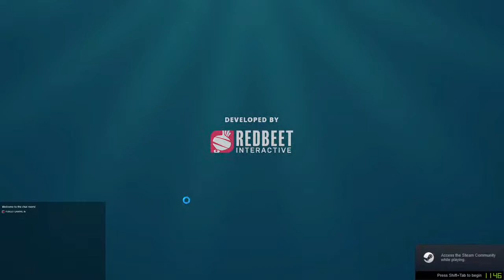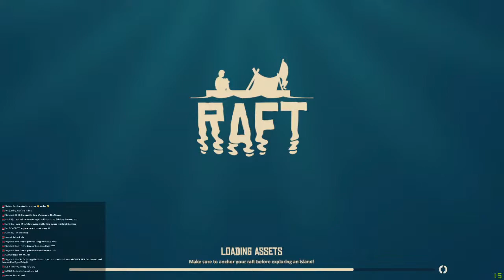Raft Malayalam Live |Day 1 Again | Tazer YT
Hope you Guyz Enjoy, Plz let me know in the comment section down below if you enjoy this video.Leave a like and subscribe to my channel and turn on notification for awesome updates.

YOU CAN SUPPORT CHANNEL  BY:

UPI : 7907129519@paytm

★★★★★ Social Links ★★★★★

1. No profanity please
2. Please do not type in all caps or use excessive emojis.
3. Please be respectful to everyone in the chat.
4. Please do not yell at the Nightbot, OR MODS. Doing so will result in timeouts.
5. Please no politics or religion.
6. No hate speech (racism, homophobia, etc)
7. No Spam & Treat Everyone equally.

★★★★★ Gaming Setup ★★★★★

Processor: AMD Ryzen 5 2600 Six-Core Processor 3.40 GHz
Motherboard : MSI B450 Pro VDH V2
RAM: Corsair Vengence 16GB 2400Mhz DDR4
GPU: MSI Gaming X GeForce GTX 1660 - 6GB GDDR5
Case: Circle CC 281
SMPS : Corsair VS550
CPU Cooler: AMD Wraith Stealth Cooler
Gaming Mouse  : Logitech G300s
Headset : Kotion Each G2000
Internet : Kerala Vision 30 Mbps Up/Down

★★★★★ Music Credits ★★★★★